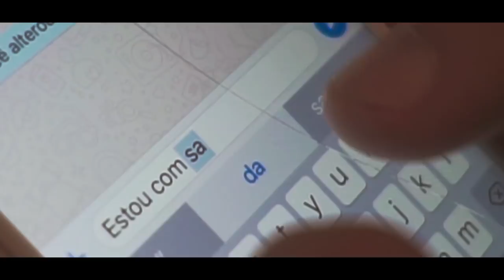ABNER - Luccas Carlos | Charlie Brown | Luiz Lins - PGK REMIX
Uma realização PGK STUDIOS.

1° Luccas Carlos - Sem ninguém
2° Charlie Brown - Me Encontra
3° Luiz Lins - A música mais triste no ano

Ficha Técnica:
Música -  ABNER - Luccas Carlos | Charlie Brown | Luiz Lins
Produção Musical -  Kalisch | @gabrielkalisch
Mixagem e Masterização - Kalisch | @gabrielkalisch
Direção: PG | @opege
Filmagem e edição: PG | @opege